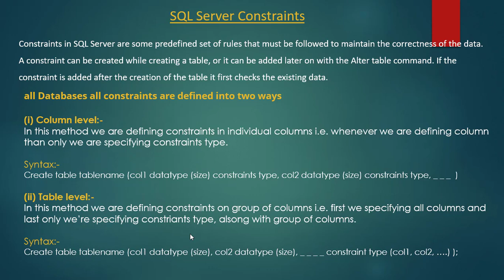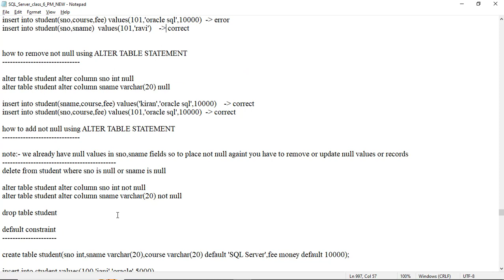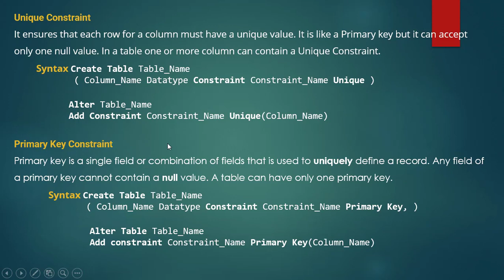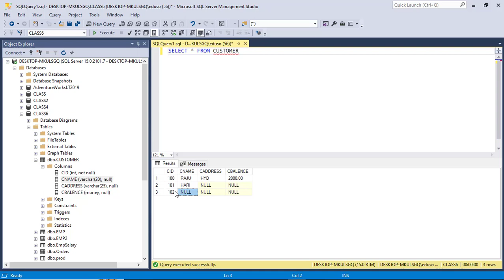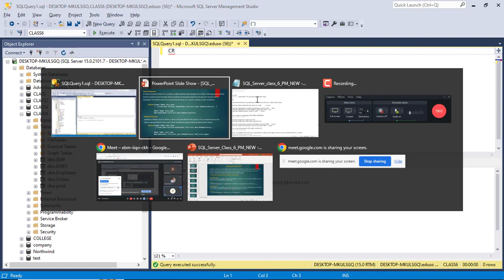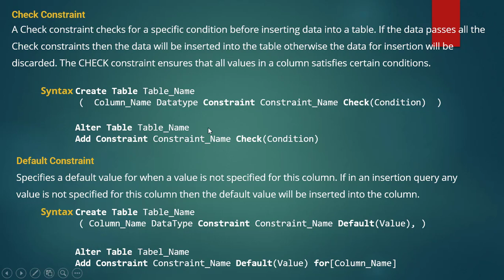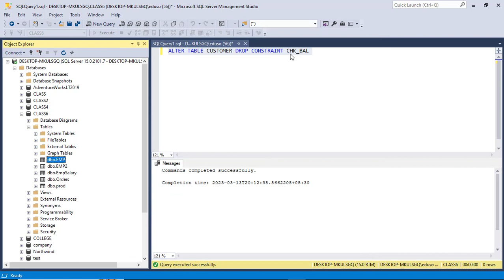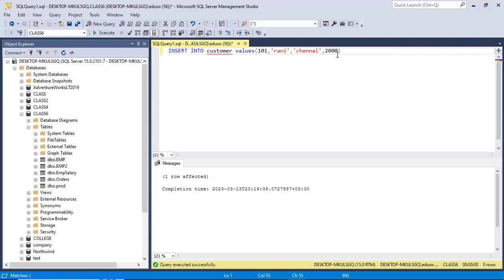Constraints in SQL Server Part 1